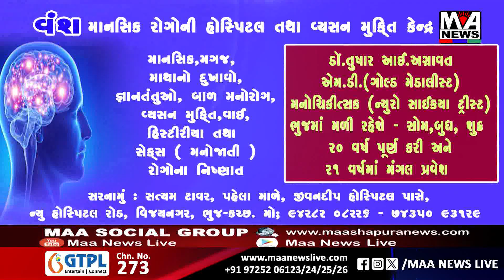દસાડા તાલુકા GRD ભરતી તાલીમની પૂર્ણાહુતિ